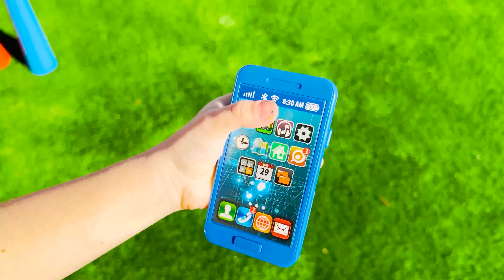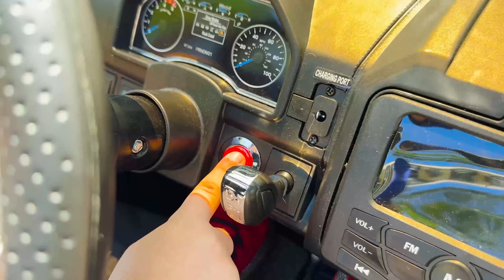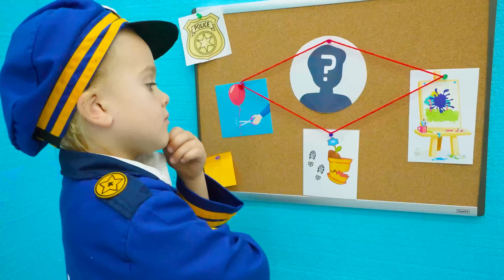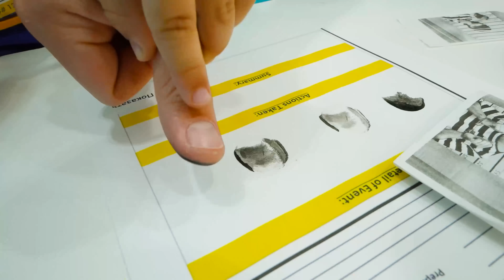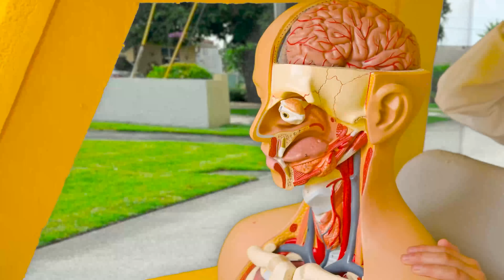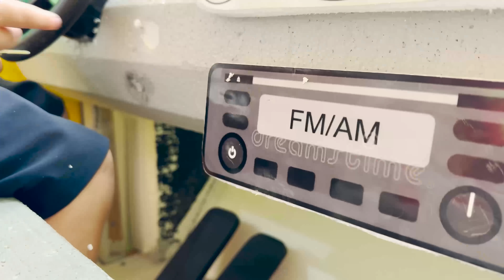Chris ayuda a los rescatistas de la ciudad y a la policía a perseguir la historia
Chris ayuda a los rescatistas de la ciudad y a la historia de detectives sobre la persecución policial.

00:00 Chris persecución policial y aventura de detectives
06:25 El conductor Chris toma un taxi y ayuda a los rescatistas de la ciudad.